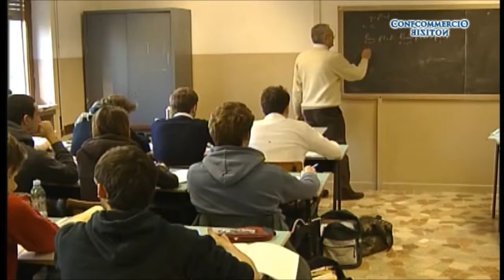Alternanza Scuola Lavoro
Parliamo delle opportunità offerte alle aziende  dall’alternanza scuola lavoro con Mirka Pellizzaro, dell’Ufficio relazioni sindacali e legislazione del lavoro di Confcommercio Vicenza